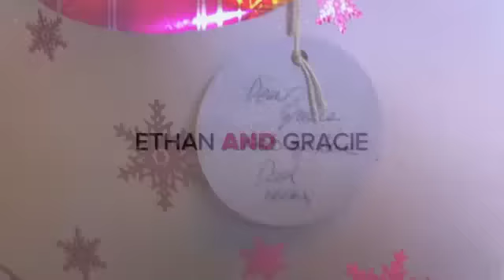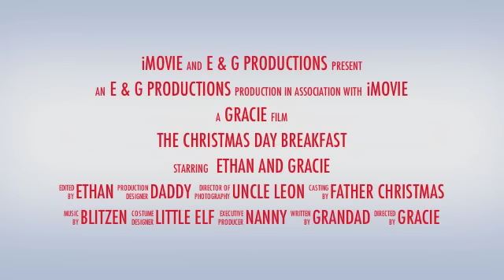E & G Christmas Day Breakfast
Ethan and Gracie enjoy christmas day breakfast with Nanny Grandad uncle Leon and Dad